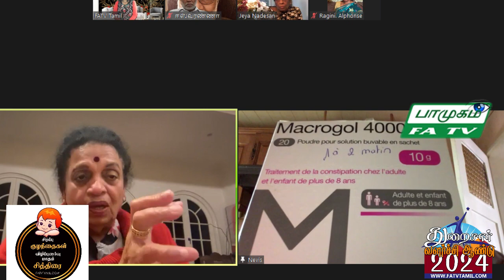10.04.2024, பாமுகம், மருத்துவர் நேரம், Dr பெனிற்ரா ஸ் ரீபன் Australia, FATV TAMIL LONDON,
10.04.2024, பாமுகம், மருத்துவர் நேரம், Dr பெனிற்ரா ஸ் ரீபன் Australia,